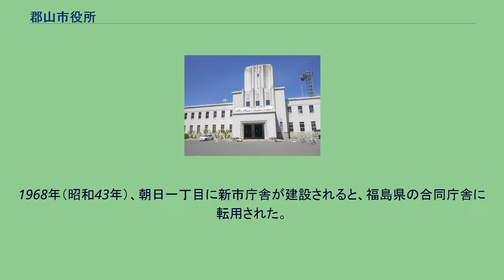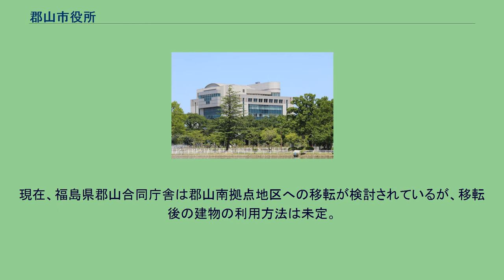郡山市役所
郡山市役所（こおりやましやくしょ）は、日本の地方公共団体である郡山市の組織が入る施設（役所）である。
郡山市役所西庁舎 1930年（昭和5年）、郡山市役所として建設。
設計は宮田荘七郎、施工は増子組。
左右対称のシンメトリーな構成で、玄関ポーチなどにモダンゴシック様式の凝った意匠を施し、中央に塔屋がある当時の官庁施設の王道ともいえる様式。
竣工時には日本建築学会発行「建築雑誌」に紹介されたと伝えられる。
1944年（昭和19年）、庁舎内に図書館が設置される。
1968年（昭和43年）、朝日一丁目に新市庁舎が建設されると、福島県の合同庁舎に転用された。
1985年（昭和60年）公開の三島由紀夫の生涯を題材にした映画『ミシマ:ア・ライフ・イン・フォー・チャプターズ』が製作される際、建物の外観が似ていることから陸上自衛隊市ヶ谷駐屯地での演説シーンの撮影に利用された。
現在、福島県郡山合同庁舎は郡山南拠点地区への移転が検討されているが、移転後の建物の利用方法は未定。
しかし、同様の様式の建物で現存するものは少なくなりつつあり、文化財的な価値は高いとみられるため、今後の動向が注目されている。
渡り廊下でアプローチされている分庁舎の住所は、郡山市桑野一丁目1番地だが、入館する部署によっては、本庁舎と同じ住所で案内される場合もある。
郡山市役所旧庁舎に関するカテゴリ: